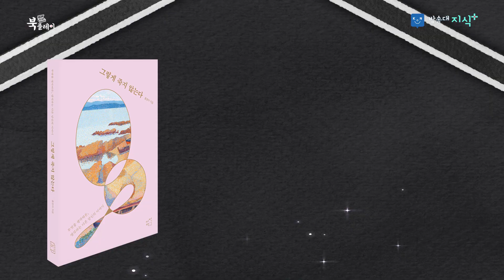가족 임종에는 냉정한 진행자가 필요하다 [홍영아_ 그렇게 죽지 않는다] 병원 | 북플레이 | 의사 | 죽음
👉[1월 책드림]
댓글을 선정하여 홍영아 작가님 도서 ,
10권을 드립니다.
발표: 1월 30일 본인 댓글의
답글을 확인하세요!

👉추천도서
 [그렇게 죽지 않는다]

👉 강연자 홍영아
20년 넘게 방송작가로 활동하며
KBS 한국인의 밥상, 사람과 사람들, 인간극장, VJ 특공대 등을 집필했다.
2013년 백상예술대상(한국인의 밥상) 수상했다.